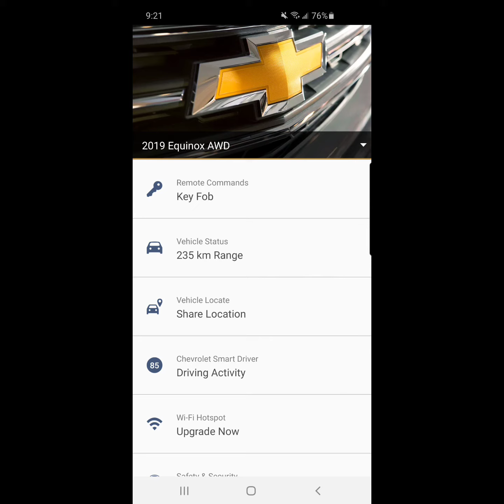Extending adaptive remote starts in your GM vehicle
Extending adaptive remote starts in your GM vehicle, and how to get a extended range remote start.